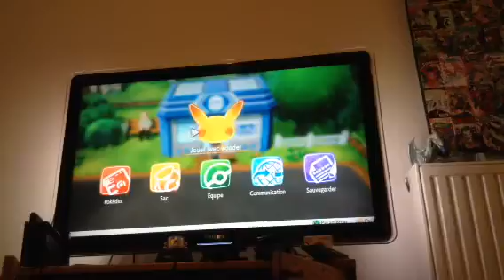Pokémon let's go pikachu euhallô ? 1/2